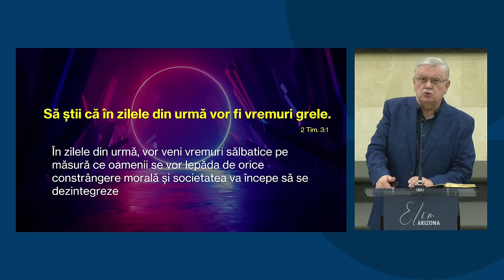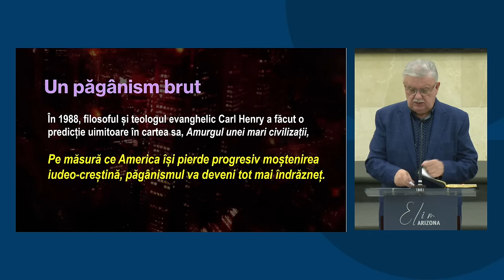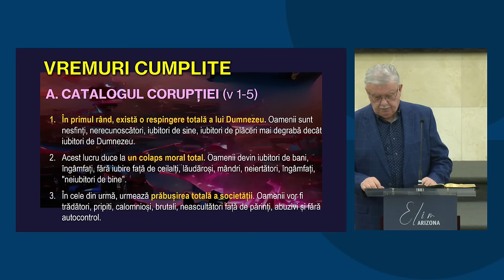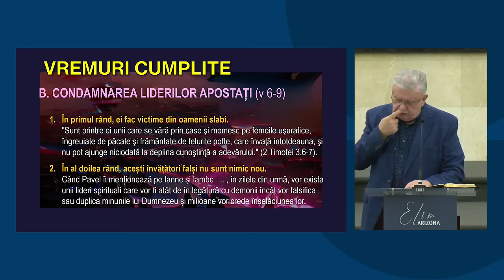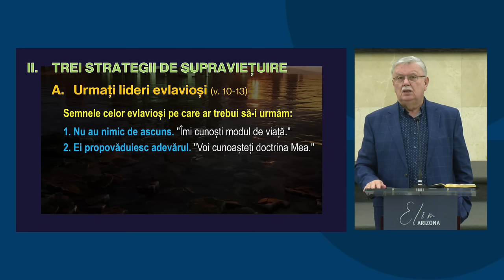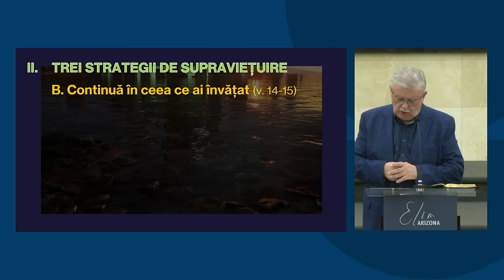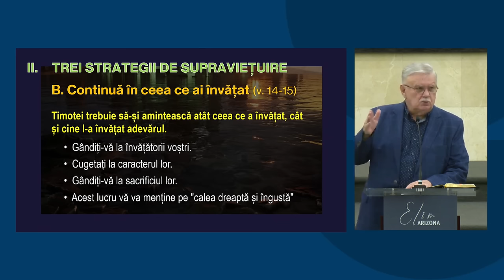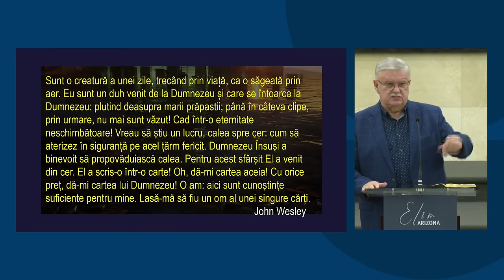Petru Lascău - Vremuri cumplite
Biserica Elim Arizona - mesaj din seria de predici "Oamenii sfârșitului", rostit de pastorul Petru Lascău, în data de 25 ianuarie 2024. Predici pentru vremuri grele